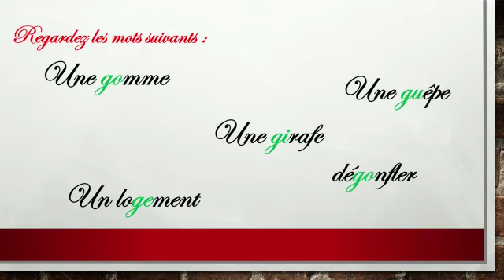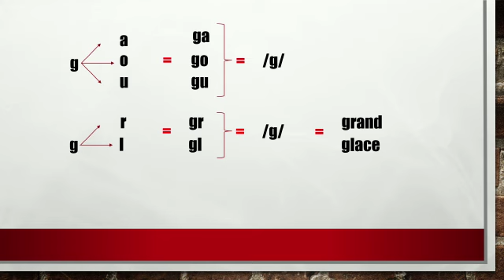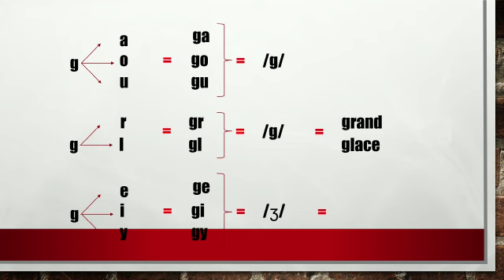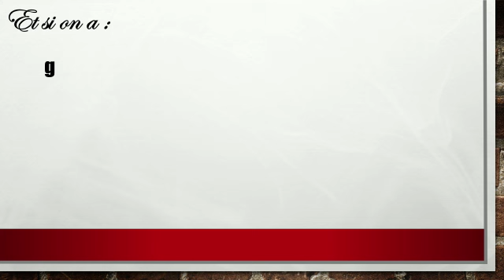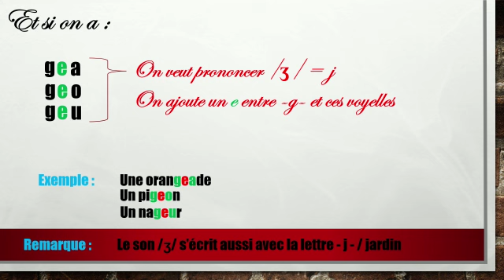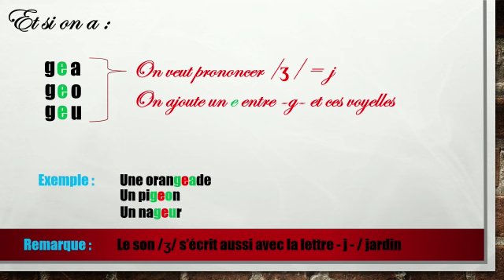3AP Français.Orthographe: Le son :/g/